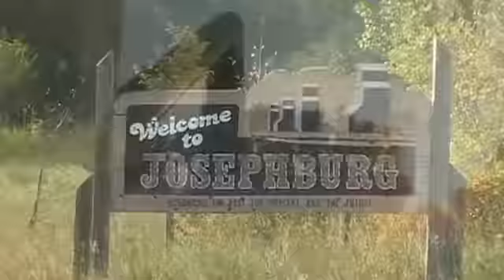Harvest in the Josephburg, Alberta Area 2012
A 2012 look at some of the harvest in and around Josephburg, Alberta.